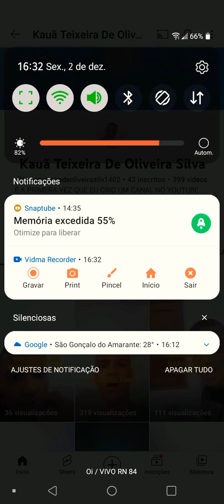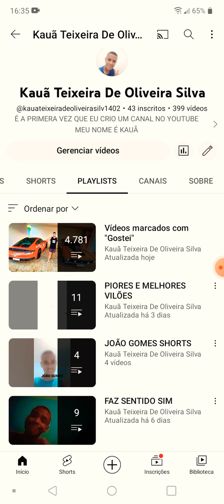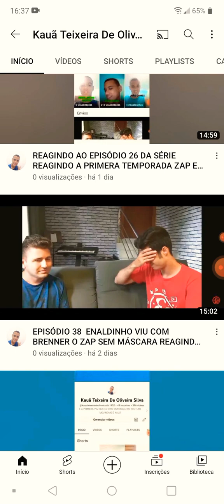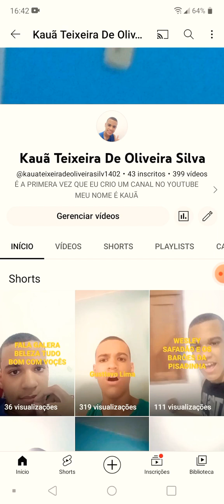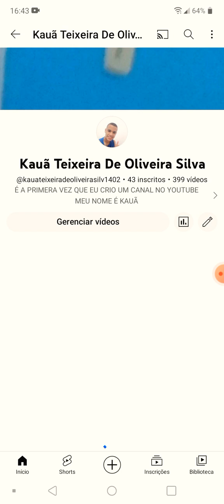COISAS QUE NÃO FAZEM SENTIDO FAZ SENTIDO SIM EPISÓDIO FINAL